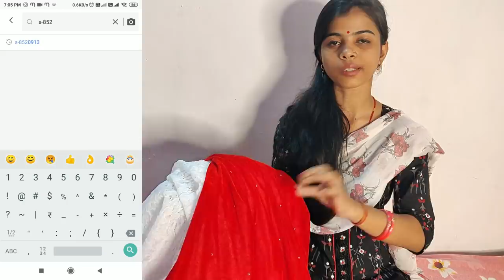My First Meesho Saree Collection | Meesho Saree haul 350- 750 Only | Affordable Saree Haul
Hi

Product Code:
White red saree: s-5887864
Green silk saree- s-7464582
Dark Brown Black Red Saree- s-7379212
Black green Saree- s-6017921